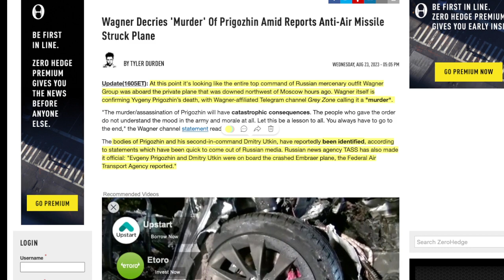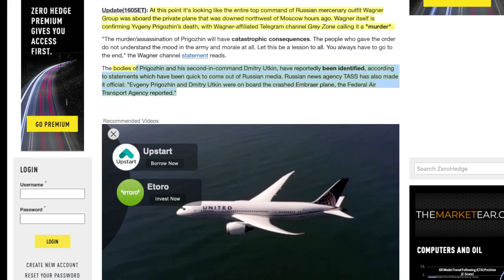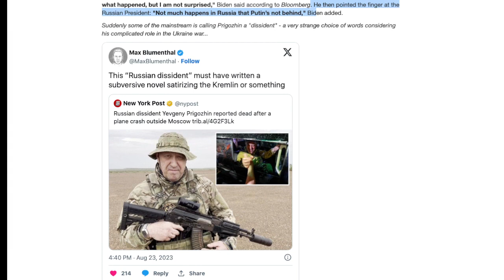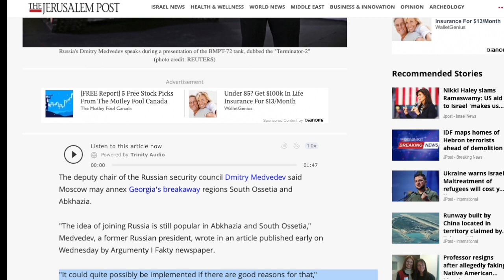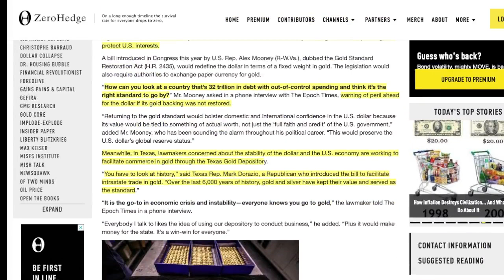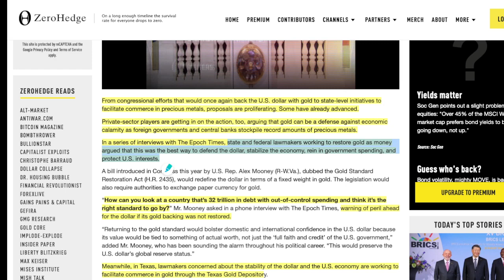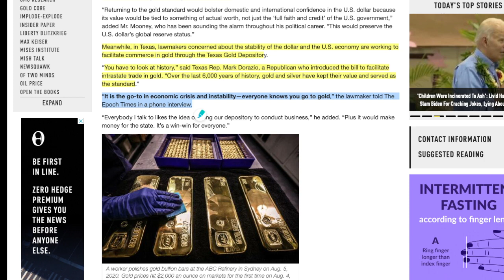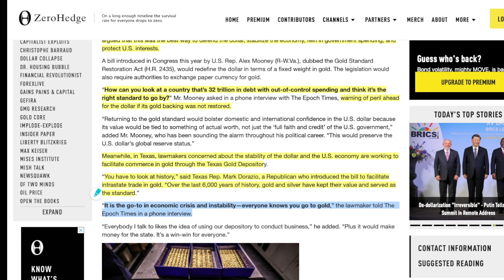BREAKING: WAGNER Group HEAD ASSASSINATED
17 For God sent not his Son into the world to condemn the world; but that the world through him might be saved.

18 He that believeth on him is not condemned: but he that believeth not is condemned already, because he hath not believed in the name of the only begotten Son of God.